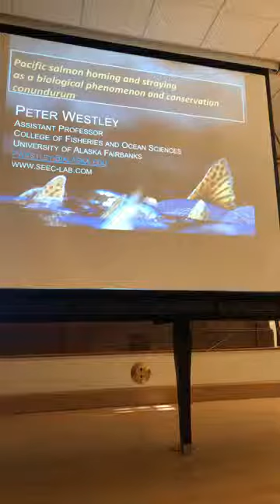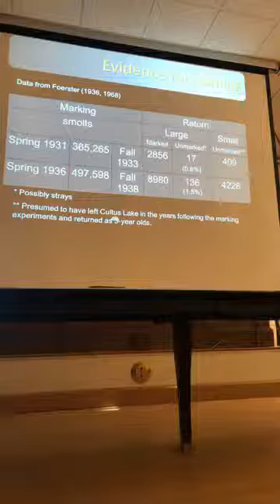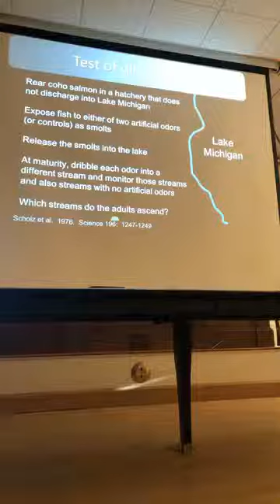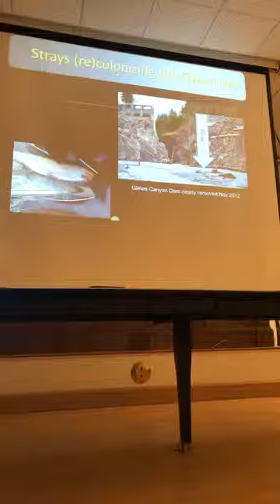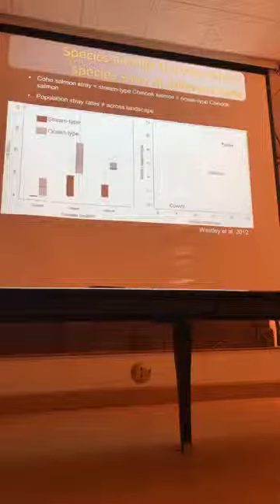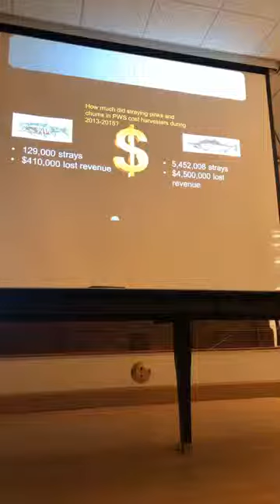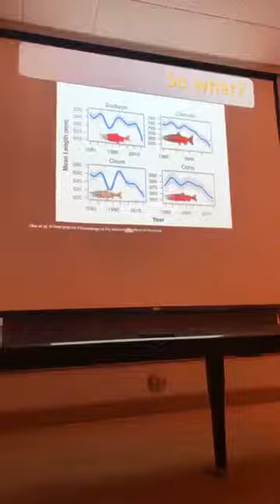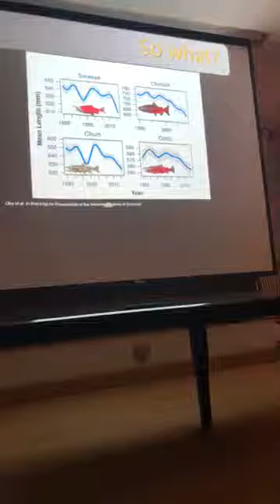Pacific salmon straying presented by Dr Peter Westley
Pacific salmon straying: a biological phenomenon and conservation conundrum